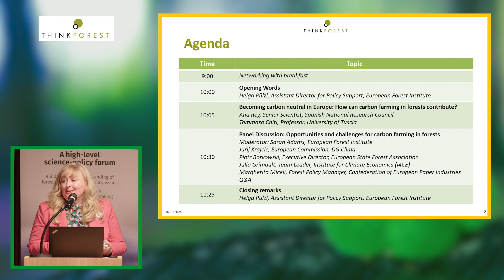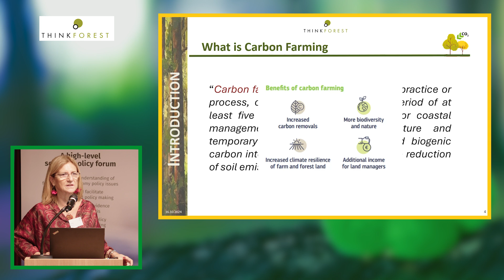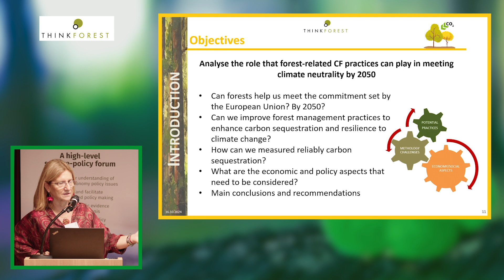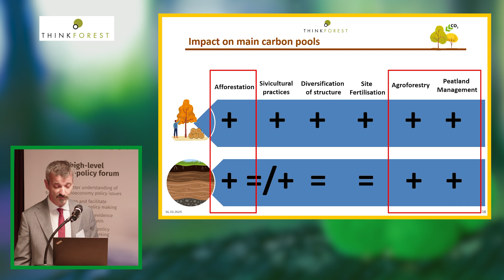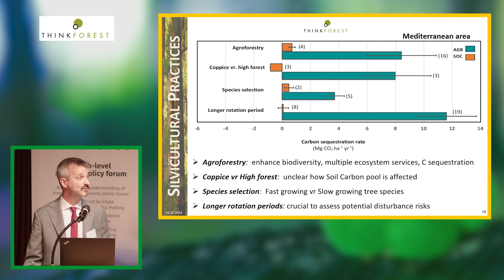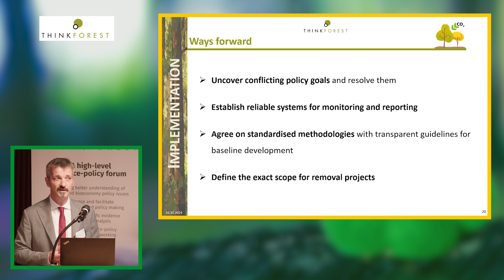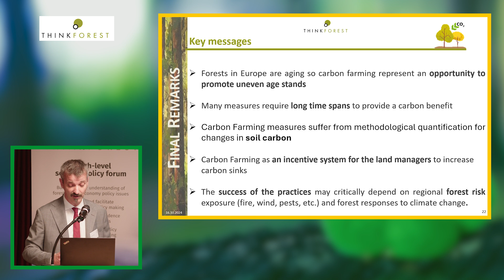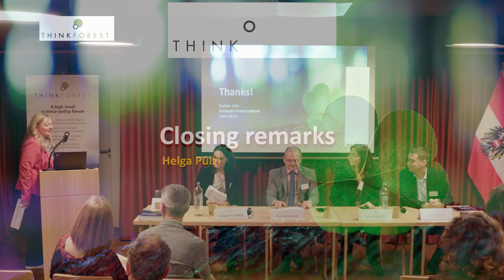ThinkForest What do we know about carbon farming in European forests?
Upon the launch of our From Science to Policy study on Carbon Farming in the European Forestry Sector, we organized a ThinkForest event at the Permanent Austrian Representation in Brussels on 16th October, titled What do we know about carbon farming in European forests? Our ThinkForest event asks:
- How can forest management practices play a key role in carbon farming?
- What are the opportunities and challenges with forest carbon farming?
- How can we boost the credibility of the carbon farming market?

00:00 Opening Words: Helga Pülzl, Assistant Director for Policy Support, European Forest Institute
02:43 Becoming carbon neutral in Europe: How can carbon farming in forests contribute?: Ana Rey, Senior Scientist, Spanish National Research Council & Tommaso Chiti, Professor, University of Tuscia
25:12 Panel Discussion: Opportunities and challenges for carbon farming in forests, Moderator: Sarah Adams, European Forest Institute; Panelist: Jurij Krajcic, European Commission, DG Clima; Piotr Borkowski, Executive Director, European State Forest Association; Julia Grimault, Team Leader, Institute for Climate Economics (I4CE); Margherita Miceli, Forest Policy Manager, Confederation of European Paper Industries
01:29:37 Closing remarks: Helga Pülzl, Assistant Director for Policy Support, European Forest Institute